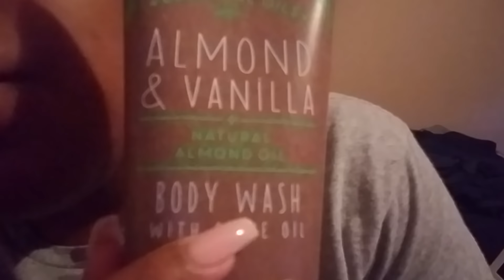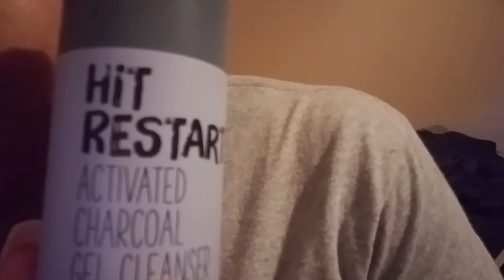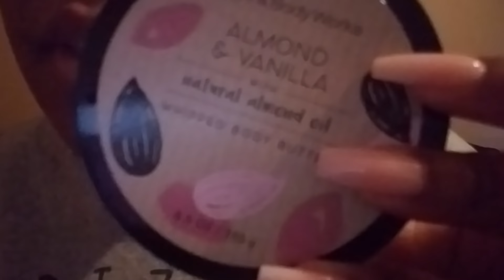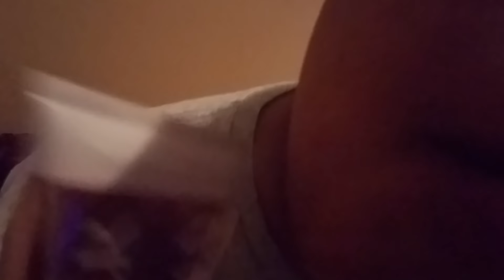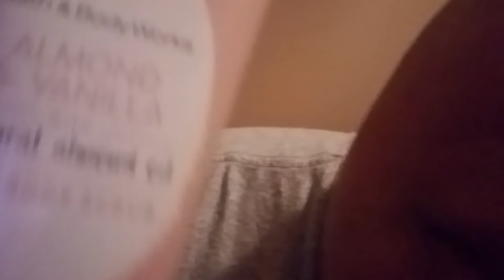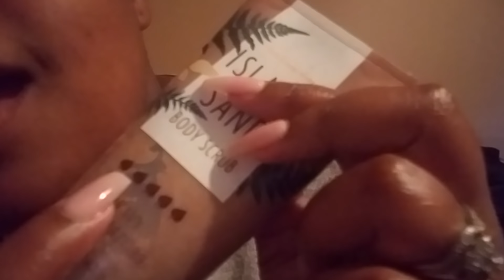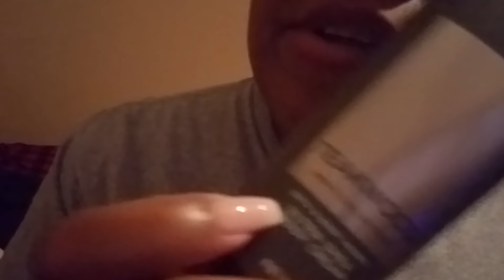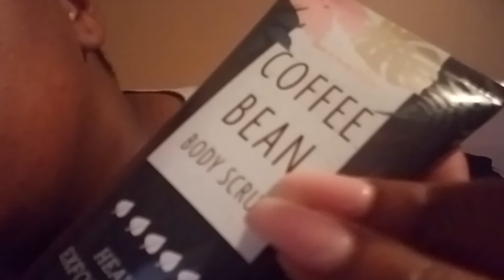ASMR | bath and body works haul (gum chewing & whispering)